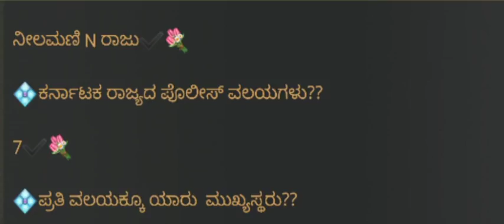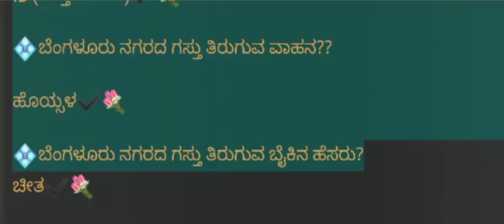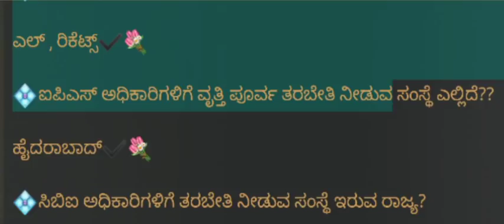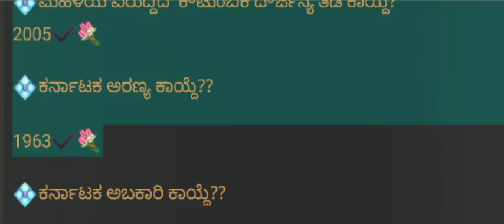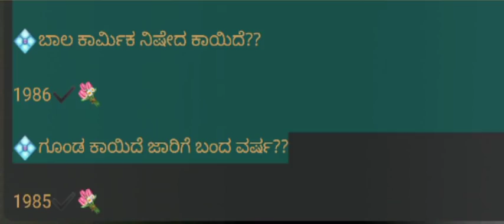ಪೊಲೀಸ್ ಪರೀಕ್ಷೆ ಗಳಿಗೆ ತಿಳಿಯಲೇಬೇಕಾದ ಉತ್ತಮ ಪ್ರಶ್ನೆಗಳು